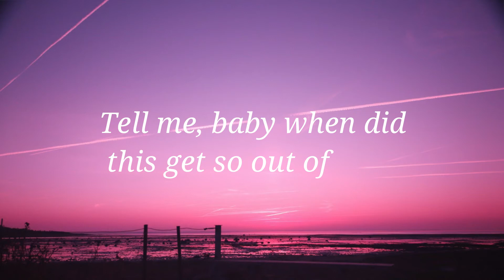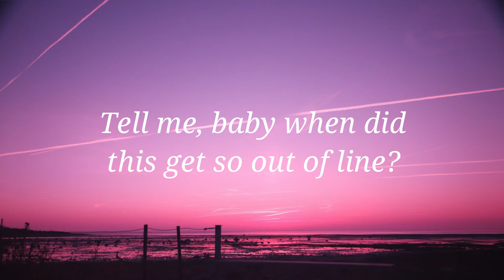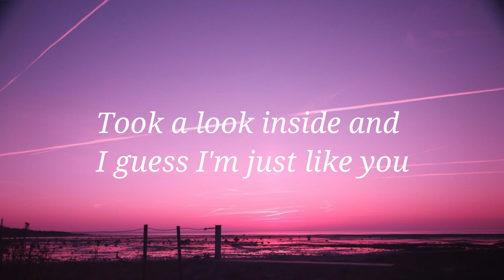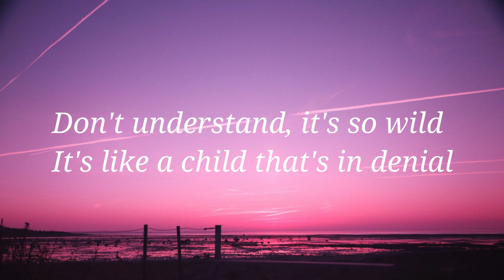Bazzi - Crazy (Lyrics)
(Bazzi crazy lyrics song)

All you care's about the scene
So consumed with the American dream
Tryna take a flick with me
Posted up and let the whole world see

I know your type, I do
Inside this city, I see people every day like you
I know your type
So excuse my insensitivity

How'd you get so out of your mind?
Tell me, baby
When did this get so out of line?
Don't understand, it's so wild
It's like a child that's in denial
Bitch, you crazy (What?)
Mind, mind, mind

A world on fire and you couldn't care less
'Til we can't take a breath (Oh no)
And the air in our chest is some air full of death
Think I've lost my mind, I've got no fuckin' clue
Took a look inside and I guess I'm just like you

Inside the city, I see people every day like you

Tell me, baby
Bitch, you crazy
Mind, mind, mind